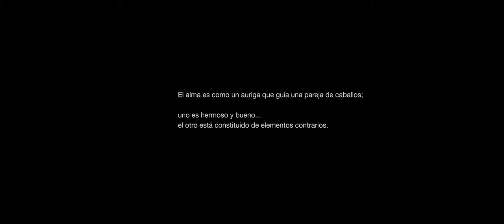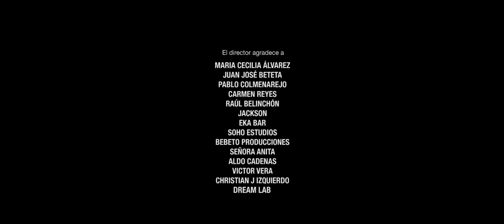El auriga (2018) - Diego de León Quintana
Ficha técnica
Dirección: Diego de León Quintana.
Guion: Diego de León Quintana.
Productora: Pelícano Films, Little Movies, VK Producciones.
País: España.
Título original: El auriga.
Duración: 16'.
Año: 2018.

Sinopsis

Gerardo, un modelo argentino que vive en la ciudad de Lima, es alto guapo y fuerte, y pudiéndolo tener absolutamente todo ha decidido abocar su vida a una existencia fútil y autodestructiva. En el corto presenciaremos las últimas 24 horas antes de que lo pierda absolutamente todo y no le quede más remedio que domar su lado más salvaje.

Breve reseña biofilmográfica

Diego de León Quintana . (Madrid, 8 de septiembre de 1987) es un guionista y director de cine, tv y publicidad. Su primer cortometraje El Auriga (2017), de producción española y peruana, estuvo nominado en festivales de cine de Los Ángeles, México, Argentina, India y España. Como guionista escribió Noches de Cóctel, cuyos derechos fueron vendidos para la producción de la película Nikolina (2020). Fue P.A. del eminente director de fotografía americano Ed Lachman para la creación de un tableau vivant en el Museo Thyssen-Bornemisza (2012). Actualmente reside en Lima (Perú), ciudad donde decidió establecerse después de dirigir el documental Perú: país de inversión (2014).

Diego, es fundador de la productora peruana Pelícano Films, con la que desarrolla proyectos de largometraje, documentales, series de ficción y series de animación propias y por encargo. También dirige comerciales, documentales y videos corporativos para bancos, empresas públicas, agencias de publicidad y multinacionales. Licenciado en Comunicación Audiovisual y Máster en Cinematografía por la Universidad Francisco de Vitoria (2010, Madrid, España).